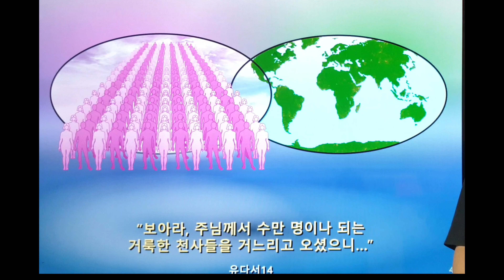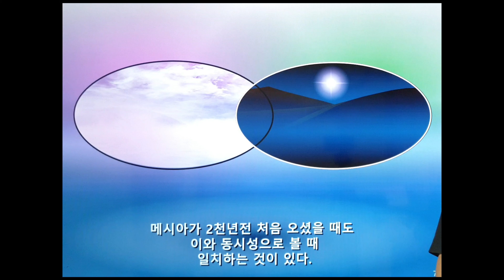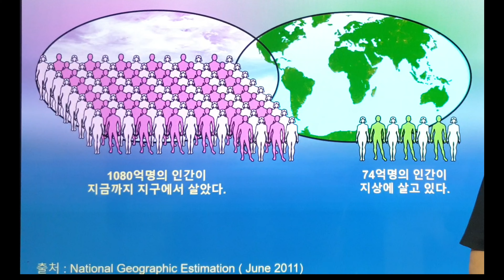74 재림부활에 의한 종교의 통일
재림부활에 의한 다른 모든 종교의 통일
이미 말세론에서 논한 바와 같이, 이제까지 동일한 목적을 지향하고 나왔던 모든 종교가, 하나의 기독교문화권으로 점차 흡수되어 가고 있다는 역사적인 사실을 우리는 부인할 수 없다. 그러므로기독교는 기독교만을 위한 종교가 아니라, 과거 역사상에 나타났던 모든 종교의 목적까지 아울러 성취해야 되는 최종적인 사명을 가지고 나타난 종교인 것이다. 그러므로 기독교의 중심으로 오실 재림주님은, 결국 불교에서 재림할 것으로 고대하고 있는 미륵불도 되는 것이며, 한편 또 많은 한국인들이 고대하고 있는 정도령도 되는 것이다. 그리고 그는 그밖에 모든 종교에서 각각 그들 앞에 나타나리라고 믿고 있는 그 중심존재가 되기도 하는 것이다.